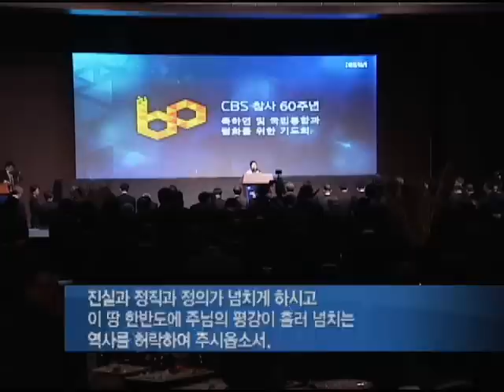[CBS 뉴스] CBS창사 60주년 방송 선교 사명 재확인